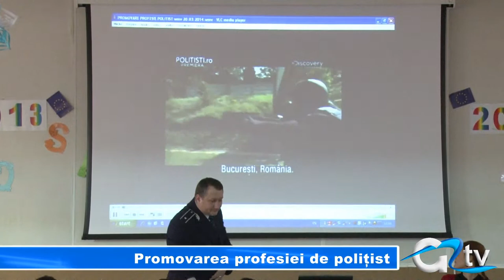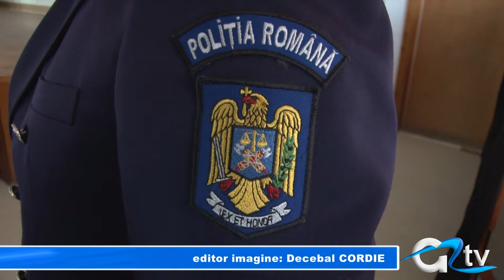PROMOVAREA PROFESIEI DE POLITIST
În cadrul activităților prilejuite de sărbătorirea zilei de 25 martie, a Zilei Poliției Române, Inspectoratul Județean de Poliție Giurgiu a prevăzut și în acest an activități de promovare a profesiei de polițist. O manifestare de acest gen a avut loc joi, la Școala nr. 8 din municipiu.